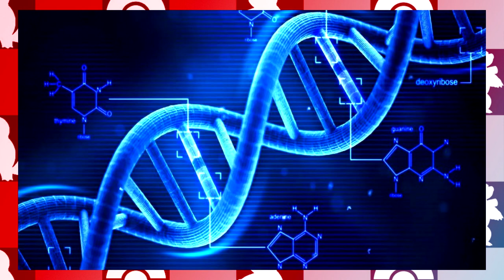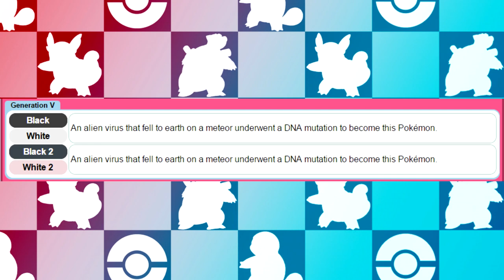Deoxys: The MUTATION of the Pokerus - Pokemon Theory (Ft. Ozzymitsu)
Deoxys is a very mysterious Pokemon. Not much is known about the DNA Pokemon, but oddly enough... It does seem to share subtly similarities with the Pokemon Virus, or otherwise known as Pokerus. Could there be a connection between the two?! Find out in today's video!

Do you agree that Deoxys came from the Pokerus virus?! Why or why not? Lemme know down below! I appreciate it! :)

PokeAmino: HybridHero